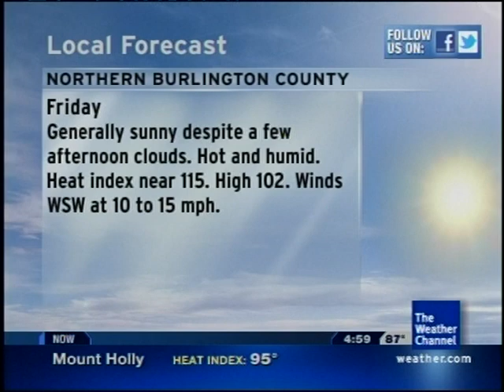TWC Local Forecast - 7/20/2011 - 4:57pm ET (Excessive Heat Warning)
Recorded at the onset of an historical heat wave at the time.  Includes the seldomly used "Muggy" narration (only have one other clip of this to my knowledge).